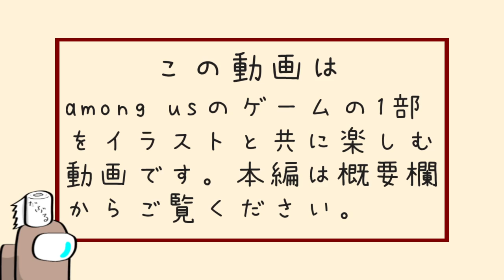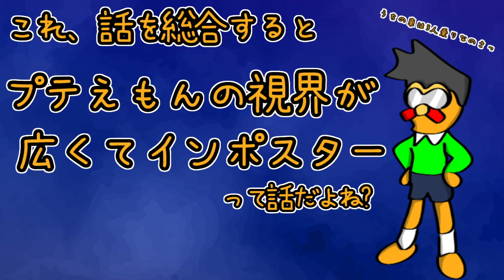【手描きAmong Us】プテえもんVSねろちゃん【切り抜き】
プテラたかはしの数少ない個性(自称)プテえもん。対峙しためーや、ねろちゃんは口をそろえて言う。「すっげーいらいらしたｗｗ」と。さて、今宵のプテえもんはどうなるのか？おらふくんの投票先はいかに？

高田健志
おらふくん
おまおじ
ふじみや
プテラたかはし
中野あるま
ねろちゃん
うめけん
しんたろー
羊飼いK
さかな

▼BGM▼
甘茶の音楽工房